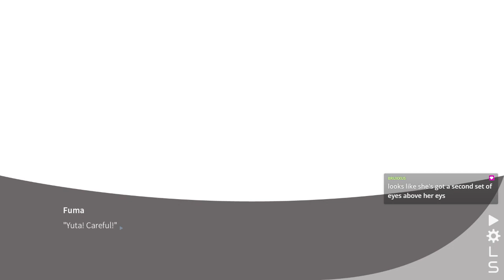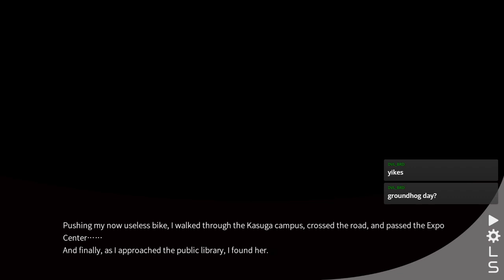A Vampire, a Werewolf, and a Robot Girl? | Campus Notes - forget me not. | PART 1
00:00 Intro
01:18 Campus Notes - forget me not.
2:09:52 Outro